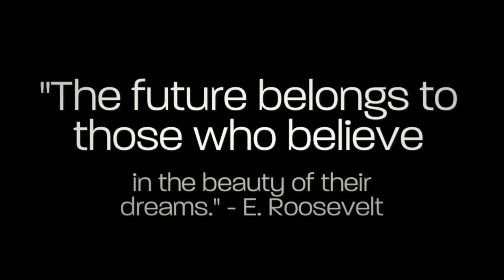Fleur Foto Photography - Ashleys Senior Year Portrait Session